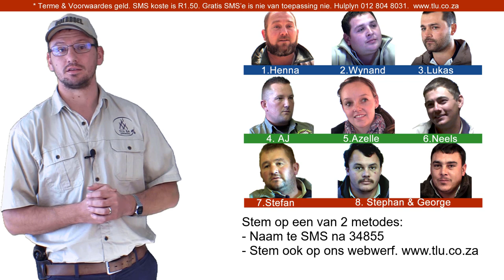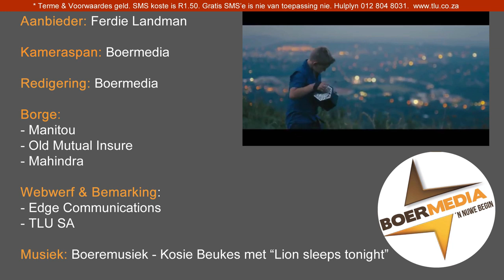Jongboer 2019 Finalis - George & Stephan Cloete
TLU SA / OLD MUTUAL INSURE AGRI / MANITOU / MAHINDRA-JONGBOERKOMPETISIE vir 2019.

Stephan (28) en George (29) Cloete boer saam op die plaas Holbank in Ermelo. Hulle boer onderskeidelik 10 en 11 jaar met skape, mielies en sojabone. Stephan het ‘n dogtertjie en is in ‘n verhouding met Marezelle Smit. George het twee seuntjies en is in ‘n verhouding met Fianca Basson.